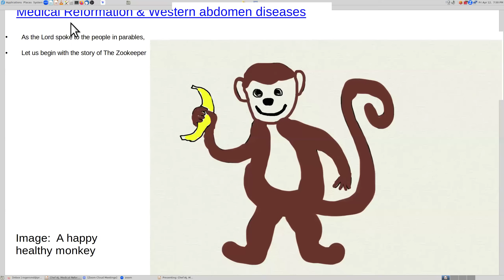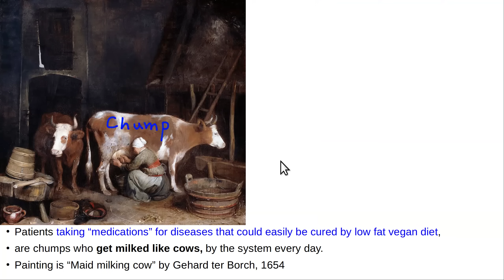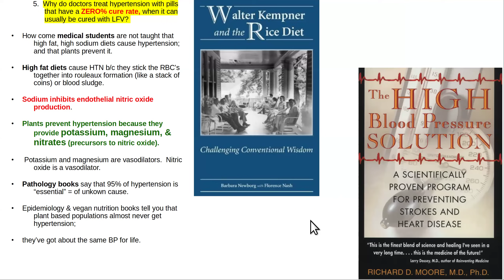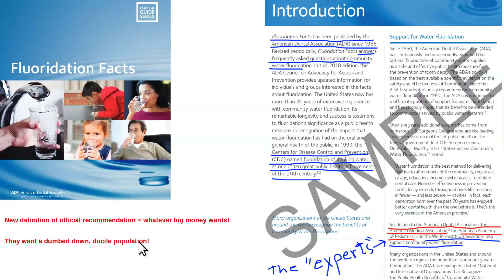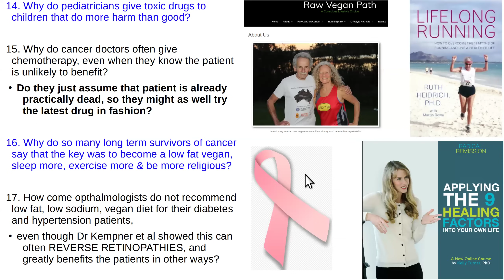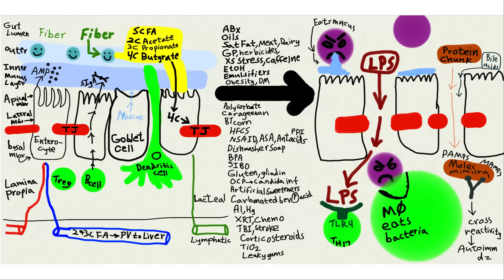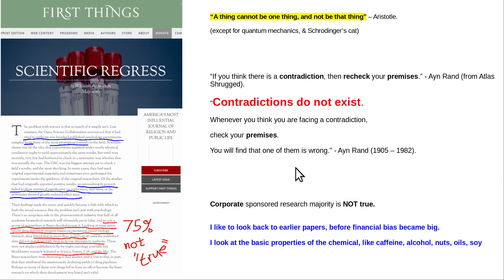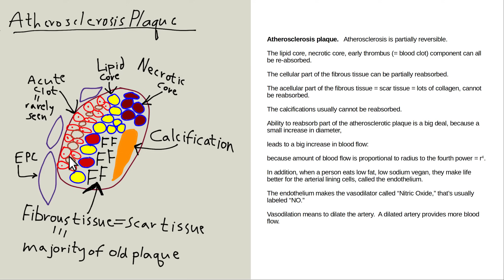Medical Reformation and Other Medical Musings with Peter Rogers, M.D.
-ORDER MY NEW BOOK SWEET INDULGENCE!!!

MY LATEST BESTSELLING BOOK:

Beginning in April 2023, Nutrition Insights with Peter Rogers, M.D. will air the second Sunday of every month at 9:00 am PACIFIC time.

An imaging guided surgeon (interventional radiologist) & neuroradiologist, author of nutrition, medical & study skills books, Peter Rogers MD is the "Spartan Vegan."

In college he was student athlete of the year at Stanford.  Graduated 1st in medical school class.

Dr. Rogers works as neuroradiologist, but also did fellowship imaging guided surgery (interventional radiology) at Harvard. He got fat in 30's and learned his way out.  He was one of  best medical students in USA in biochemistry and tries to understand pathophysiology.  Has written a books about nutrition & study skills including "How to improve blood flow," "Hot topics in nutrition," "Straight A at Stanford & on to Harvard," "How to raise IQ, & become a genius."

Stanford university student athlete of the year, 1985. University of Illinois medical school award for best male medical student in class; best student in pathology; highest board scores in class of 333 students; biochemistry score 780/800, possibly the highest in the USA (biochem is the most difficult subject in medical school). Biochem is “considered” to include nutrition. Residency at Northwestern with 99% board scores. Fellowship in interventional radiology (imaging guided surgery) at Harvard. Fellowship in neuroradiology at Rush.

Author of multiple books about nutrition, reducing risk of disease, and study skills. Discovered almost all the major medical textbooks are 50-100 years out of date, and often, completely wrong. Secret desire #1 = to become a nutrition doctor, but can’t, because there’s no money in it. Secret desire #2 = to rewrite the major medical textbooks, but can’t, because there’s no money in it. The shocking truth is that most medical textbooks are essentially worthless, because they do no include nutrition, and most disease is caused by poor nutrition.